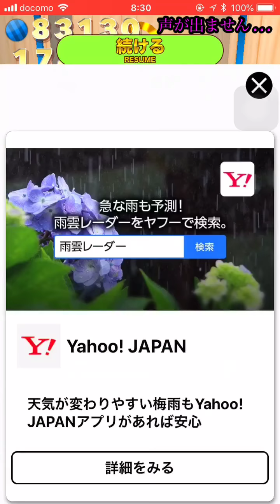【メダルゲーム】ボールだけを使うメダルで JP当ててやるpart3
いやーーーー昨日叫びすぎて声でないや…